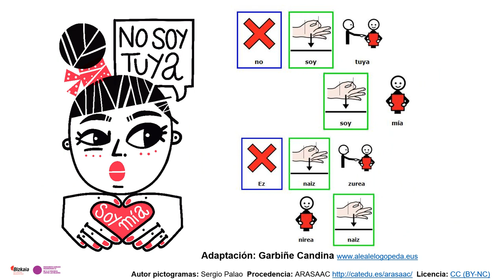No soy tuya. No a la violencia contra las mujeres (pictogramas)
Picto-mensajes. Lectura fácil.
Mensajes que deben estar al alcance de todas las mujeres, incluyendo a las que necesiten las imágenes para leer.